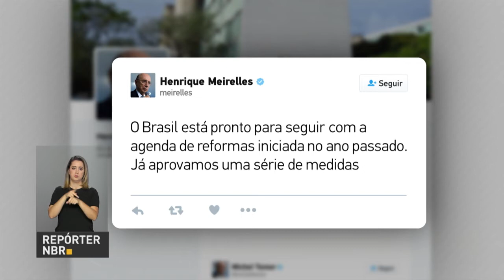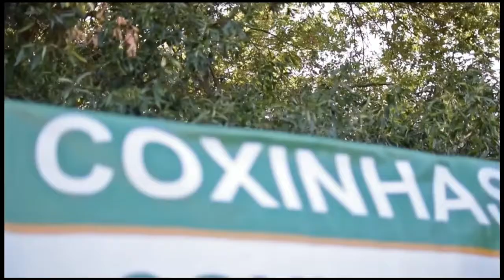BOLETIM REPÓRTER NBR 20h - 8 de setembro de 2017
REPÓRTER NBR 20h - 08.09.17: Governo lança plano para promover a imagem do agronegócio brasileiro. E mais: Ministro da Fazenda, Henrique Meirelles, comenta indicadores positivos da economia brasileira. Veja também: Governo brasileiro manifesta solidariedade às vítimas do furacão no Caribe e terremoto no México.